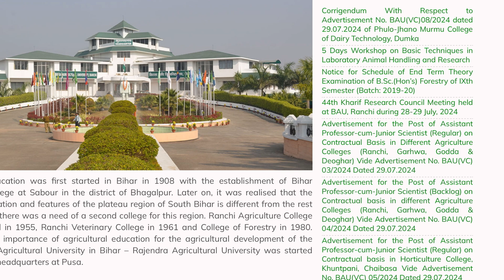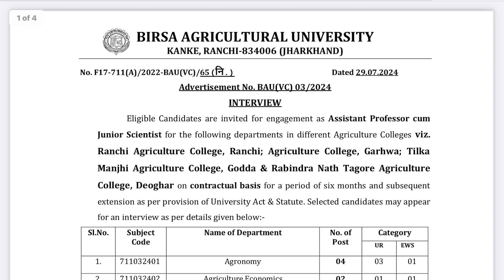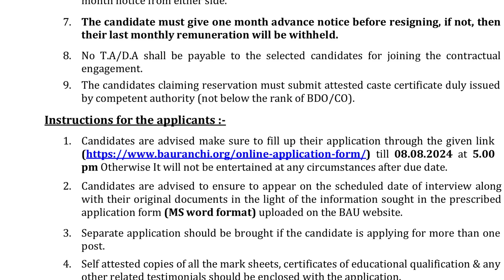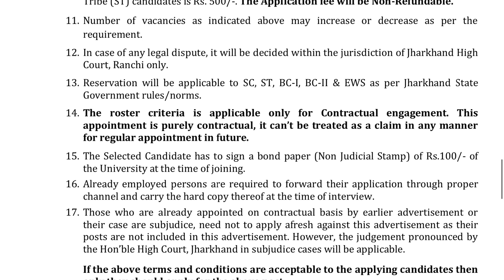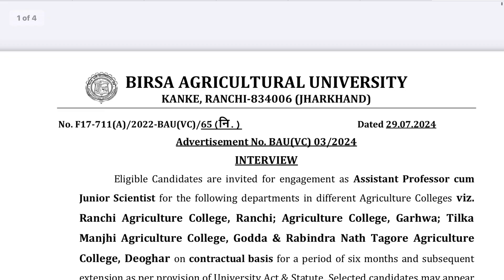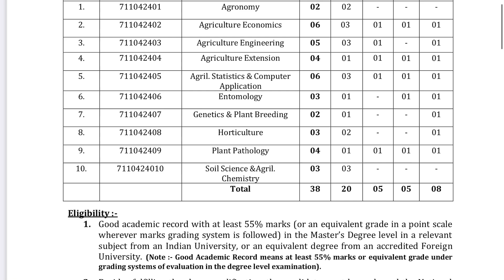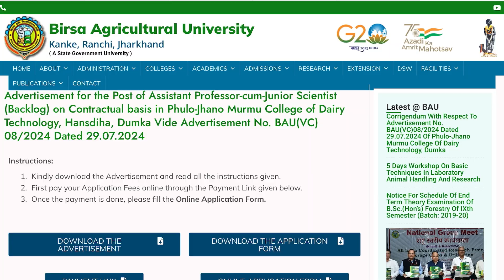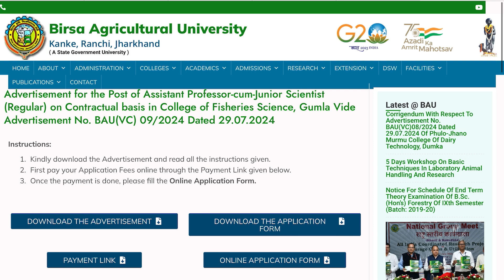BIRSA AGRICULTURAL UNIVERSITY RECRUITMENT 2024 : apply for assistance professor positions